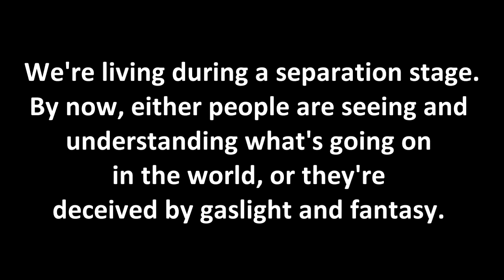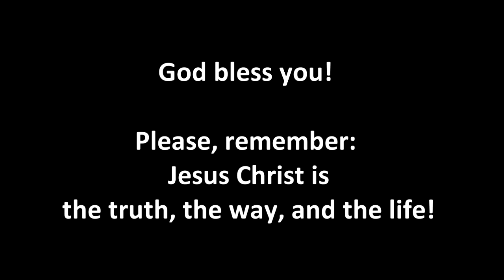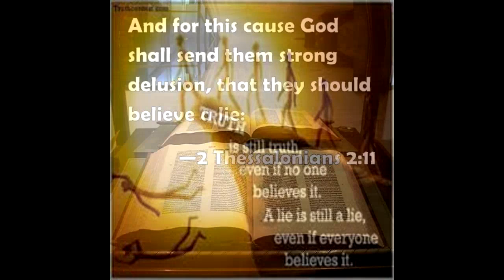The Age of Gaslight and Deception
Please brethren in Christ, steadfast in faith and don’t be deceived by seducing antichrist spirit in the world. The separation of the Wheat from the tare is almost completed.

Credit: David Wilkerson - Falling Away to the Anti-christ - David Wilkerson